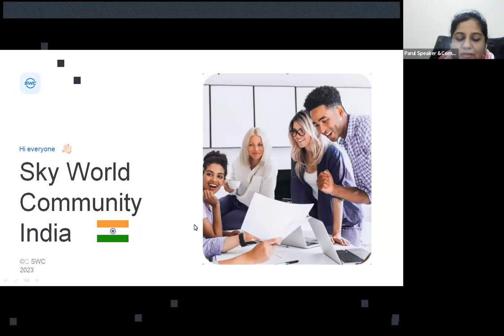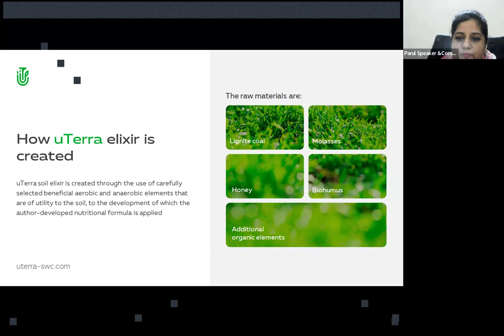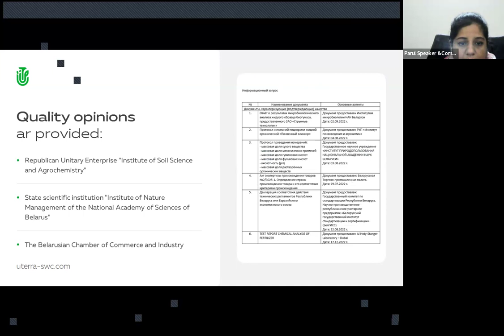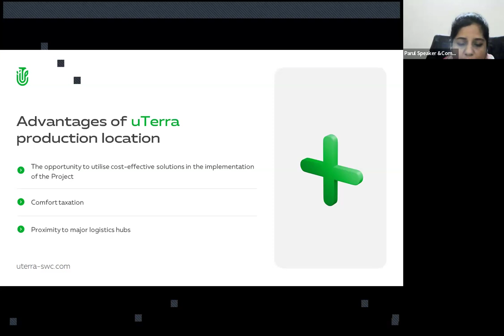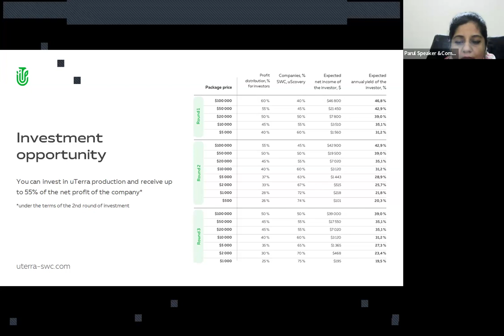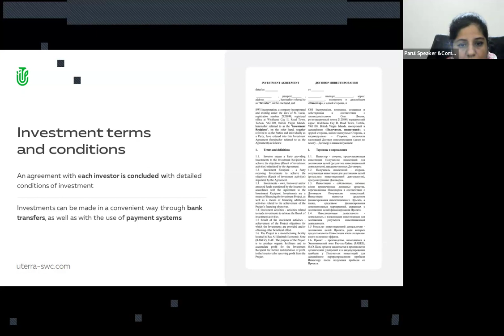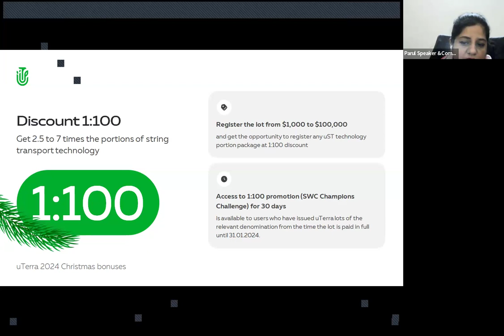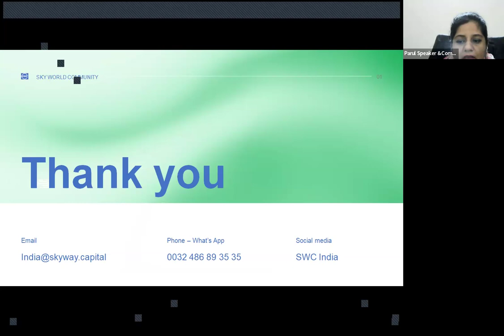20.03.2024, 8:30 PM India Parul Sharma, „uTerra”